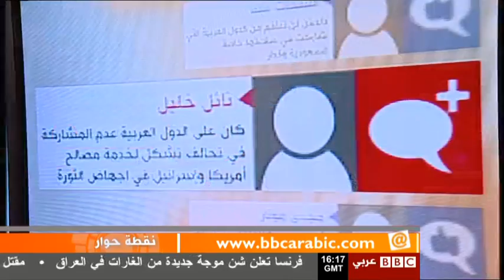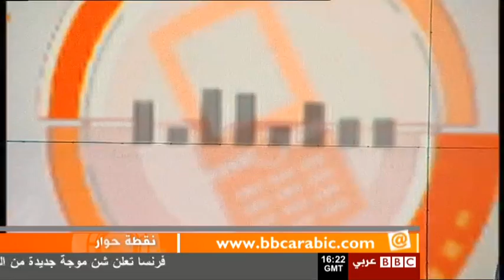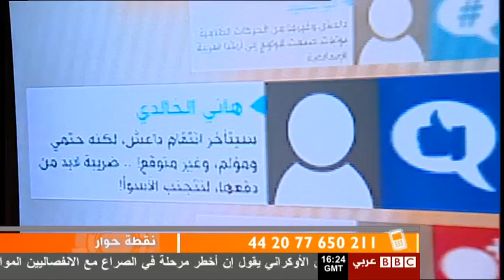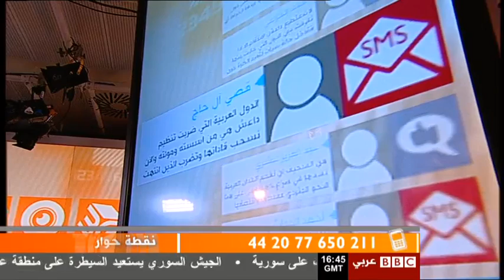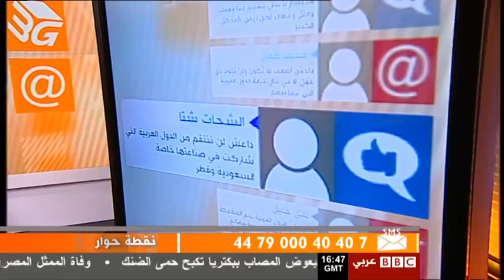نقطة حوار : هل تنتقم داعش من الدول العربية التي شاركت في ضربها؟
بثت هذه الحلقة الخميس 25 سبتمبر 2014 و قدمها محمد سيف